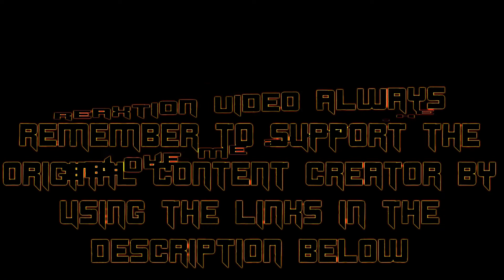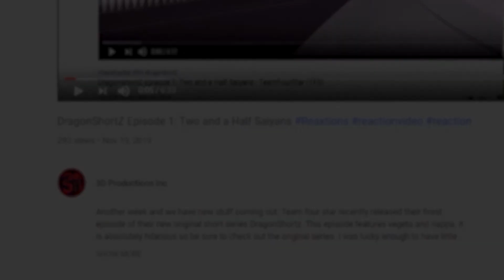RWBY Volume 1 Lyrics 11. I Burn (Yellow Trailer) | Axel Grave ReaXtions | Rooster Teeth Reaction